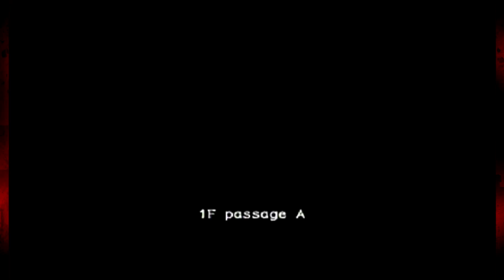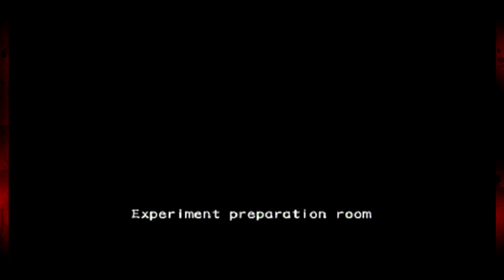Decisions ... DECISIONS! - Resident Evil Outbreak - Episode 9